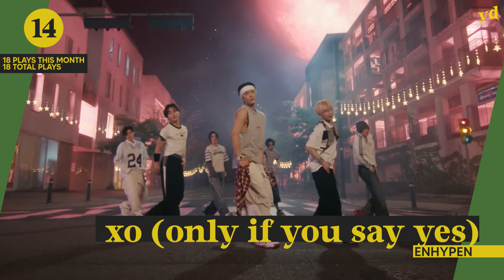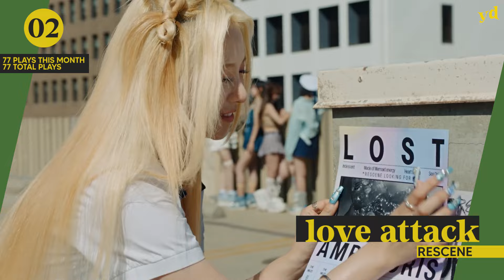my most played songs of august 2024